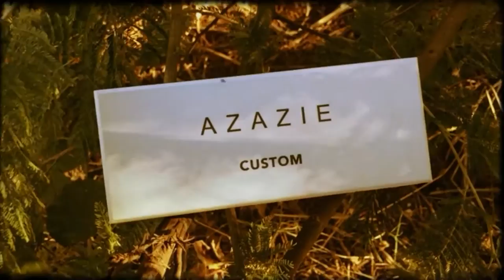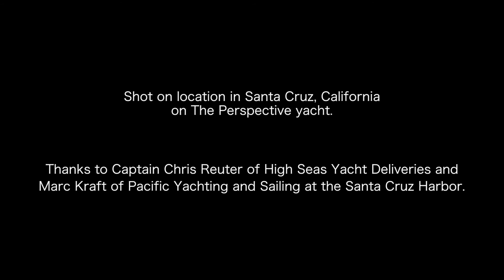Happiness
A film conceived and directed by my wife Charong Chow, which I photographed and we edited. Featuring (and with many thanks to) Ana Fouster and Greg Sanders. Thanks also to Captain Chris Reuter of High Seas Yacht Deliveries and the Perspective Yacht. And many thanks to Marc Kraft of Pacific Yachting and Sailing at Santa Cruz Harbor. And to the endless beauty of Monterey Bay. Protect the oceans everywhere!